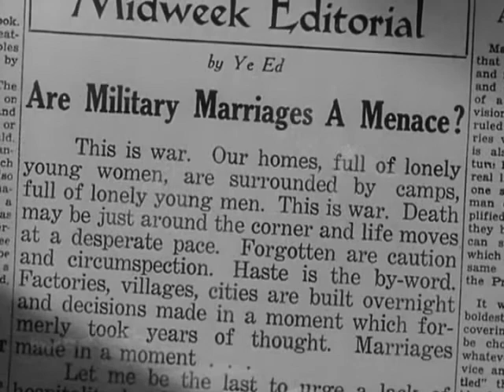Miracle of Morgan's Creek (1943) -- Trudy in the Record Store.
Betty Hutton and Eddie Bracken in Preston Sturges'  classic, Miracle of Morgan's Creek.